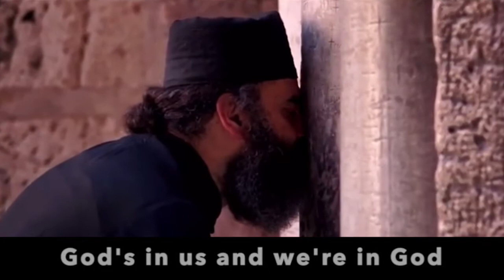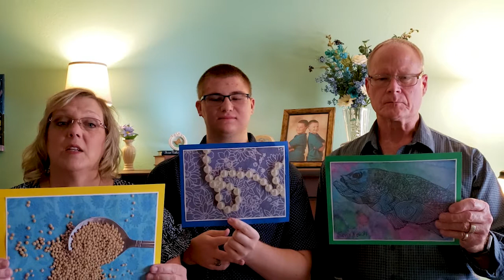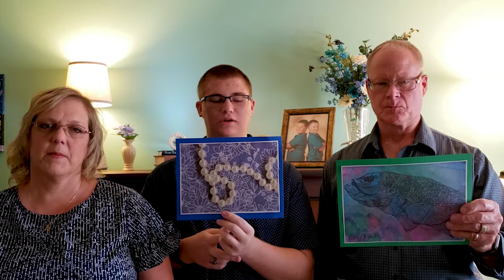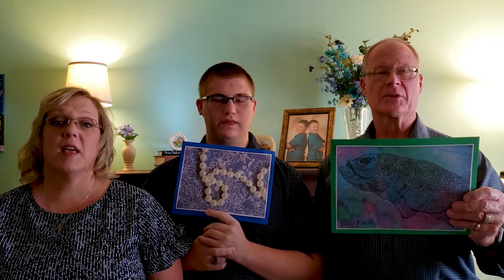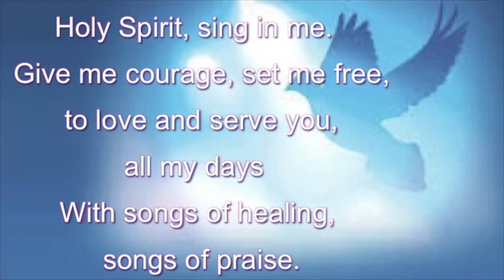Winning the Lottery